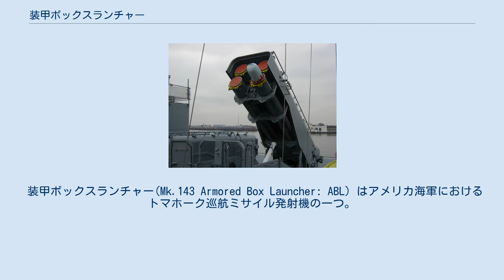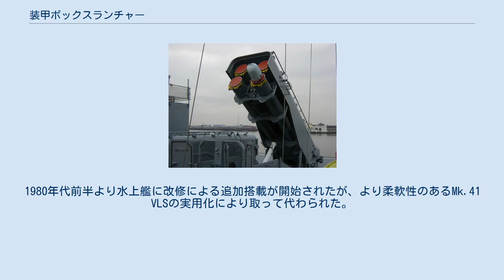装甲ボックスランチャー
装甲ボックスランチャー、戦艦「ニュージャージー」上。
 装甲ボックスランチャー(Mk.143 Armored Box Launcher: ABL) はアメリカ海軍におけるトマホーク巡航ミサイル発射機の一つ。
VLS搭載以前の水上艦向け機材であり、Mk.32 トマホーク武器システムの一部となる。
 トマホークは1970年代から1980年代にかけて開発されたが、それまでのアメリカ海軍水上艦におけるミサイル発射システムとは適合しなかった。
そのため、ミサイル庫および発射機も開発する必要があった。
トマホークは比較的大型のミサイルであり、ミサイル庫兼発射機の設置場所としては甲板上が考えられた。
しかし、非防御状態で設置することは防御力の低下を招くと考えられ、装甲で周囲を覆うこととした。
これによりMk.143 装甲ボックスランチャー (ABL)が開発された。
 ABLは4連装発射機であり、発射筒を斜めに起こしてからミサイルを発射する。
1980年代前半より水上艦に改修による追加搭載が開始されたが、より柔軟性のあるMk.41 VLSの実用化により取って代わられた。
 アイオワ級戦艦はMk 12 5インチ砲などを降ろした場所に8基、スプルーアンス級駆逐艦は前甲板のアスロック対潜ミサイル発射機の左右の甲板に2基、他の艦は艦の後部に2基搭載した。